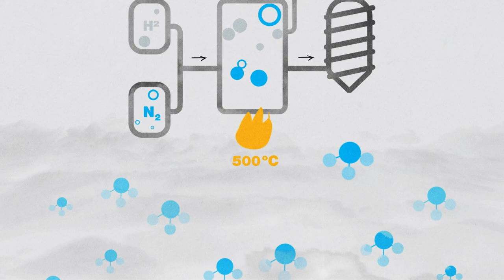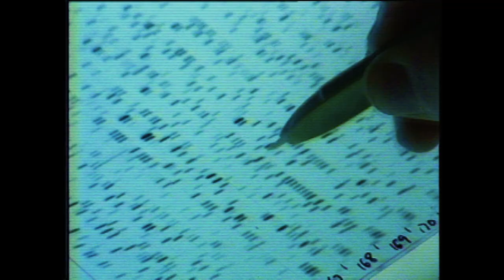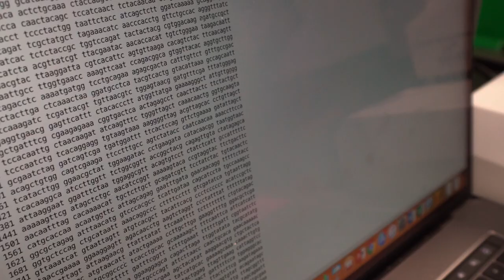Pulling Fertilizer Out Of Thin Air | Bayer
Imagine being told something doesn't exist, then stumbling across it in nature. During a research trip to the Oaxaca Valley in Mexico in 1980, plant scientist Howard-Yana Shapiro observed a strain of corn twice as tall as any he'd ever seen. Puzzled by how it could grow so tall in a place without access to modern agricultural conveniences, the man who tended the fields told him, "There's no fertilizer in this community." What Howard observed changed everything. Meet Howard and Jason Kelly, co-founder and CEO of Ginkgo Bioworks, in the first of a three-part docuseries that will explore how human ingenuity is the key to meeting the challenges posed by climate change.